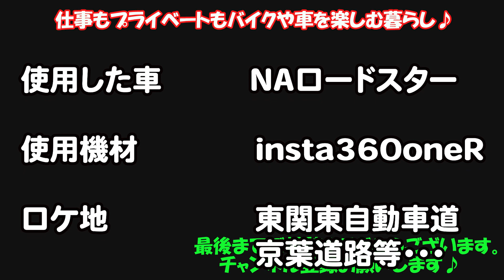【NAロードスター】シビックタイプRの全損事故の交渉の行方を見て原状復帰のない保険から覚悟する事を考える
Honda carsさんのテスト走行されていたシビックタイプRの事故
大事に至らなかったのが救いでしたが心痛むお話も感じました。
保険会社の今までと変わらない交渉と乖離から思う事、動画にしました。

引用元